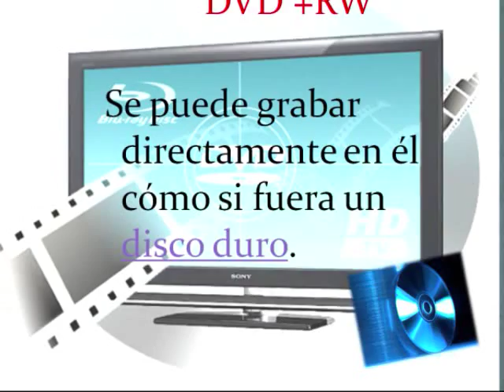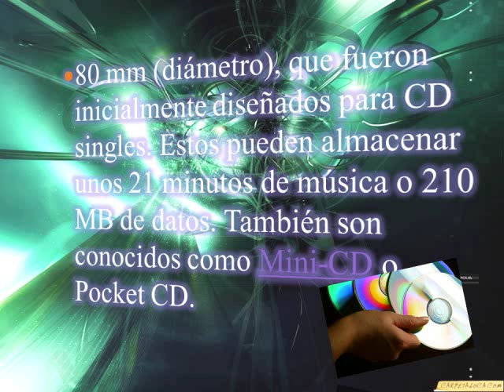CD Y DVD-TIPOS DE CD-CAPACIDADES DE CD-DIFERENCIA DE CD Y DVD